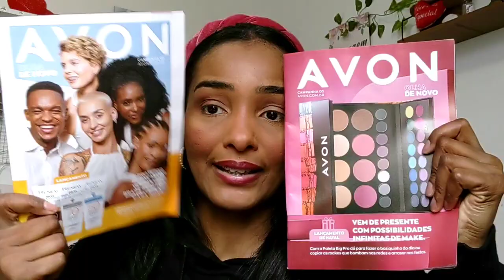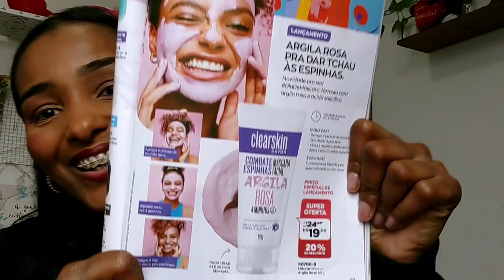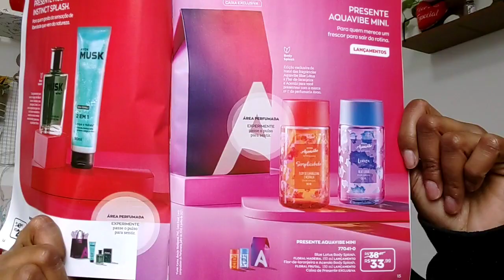Caixa AVON VOLTOU! Camp 01